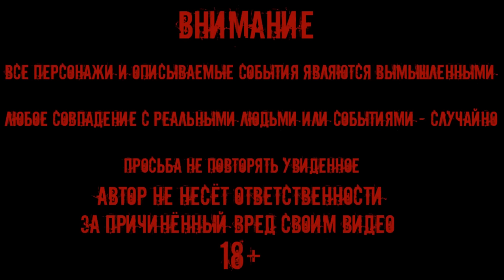Мистическое Явление в Небе НАШЕЛ НЕЧТО В БОЛОТЕ / Mystical Phenomenon in the Sky / FOUND SOMETHING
Мистическое Явление в Небе / НАШЕЛ НЕЧТО В БОЛОТЕ Mystical Phenomenon in the Sky /
FOUND SOMETHING